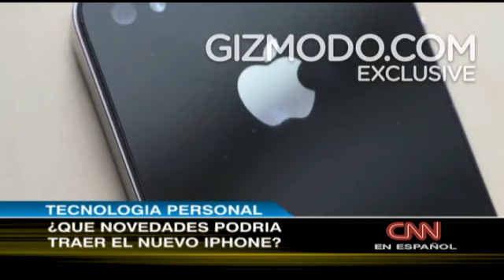Nuevo Iphone 4G, espionaje industrial?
La publicación en Gizmodo del supuesto prototipo del nuevo iPhone ha causado furor en Internet.
El editor senior de Gizmodo, Jesús Díaz, defendió la decisión de pagar 5,000 dólares a su fuente para hacerse con el teléfono y desnudarlo ante el ciberespacio.